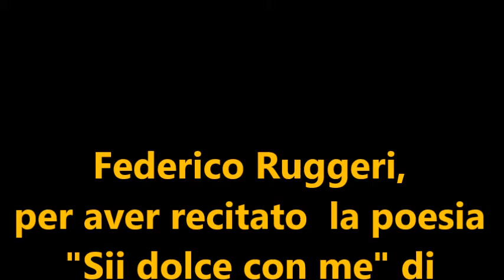25 novembre 2022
Un video che stigmatizza i comportamenti violenti e una poesia che invita al rispetto